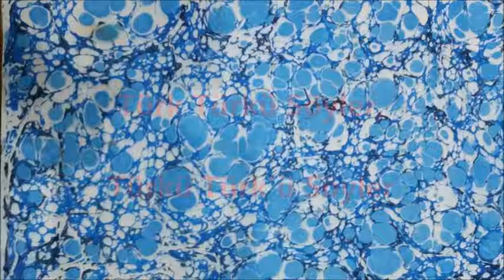Ahmet Gunday & Al Yazmam Dalda Kaldı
Türkülerimiz - Ahmet Günday & Al Yazmam Dalda Kaldı